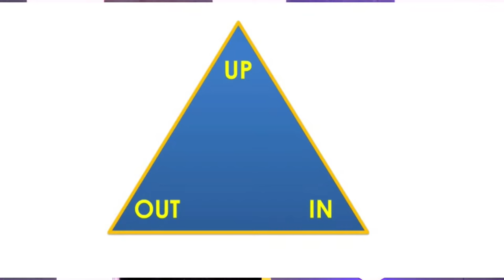Garage | The X-Factor 02: Discipleship Rhythms | Blessed Ivan Muhumuza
Garage streamed Live on 8th August 2021
Section Title:
00:00:00 - Pre-Garage Greetings
00:00:13 - Praise and Adoration
00:25:01 - Prayer Interlude
00:32:43 - Welcome Remarks
00:35:56 - Video Updates
00:46:00 - Family Moment
00:50:30 - Giving & Special Song
00:57:18 - Celebrations & Testimonies
01:00:44 - Garage Recap
01:04:15 - Sermon
01:50:19 - Response to the Word